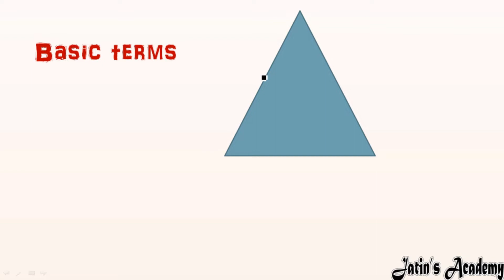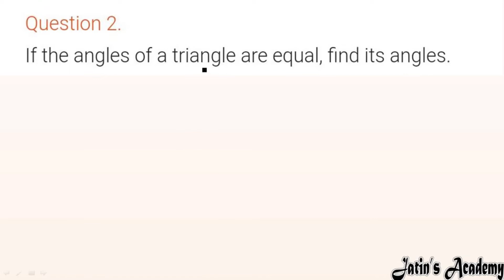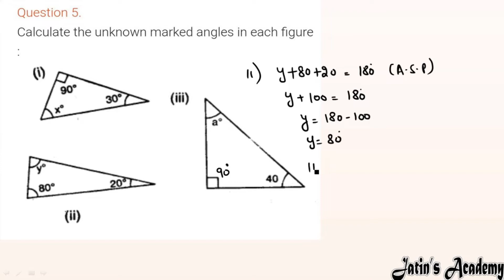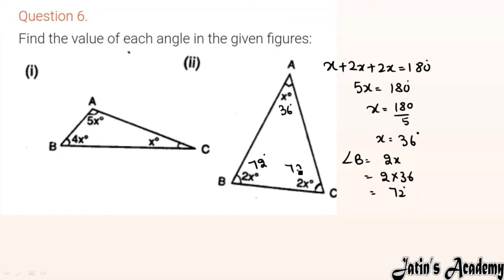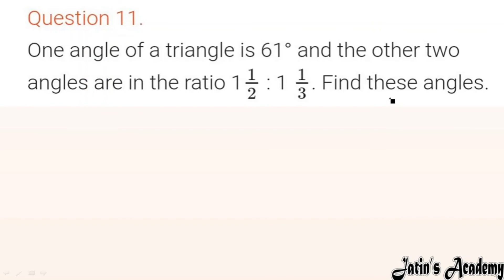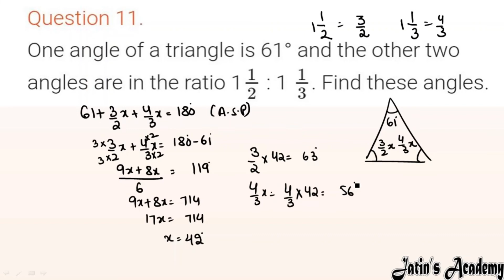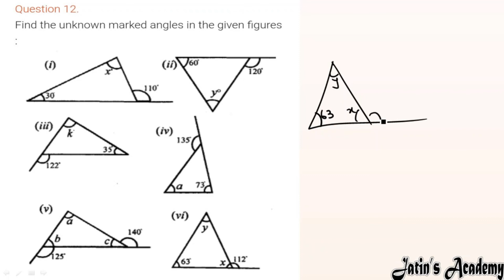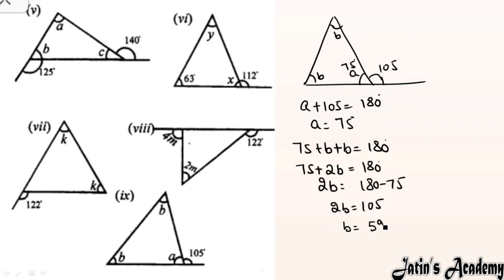Chapter 15 Triangles Ex 15 A Class 7 ICSE Selina Concise Mathematics in hindi